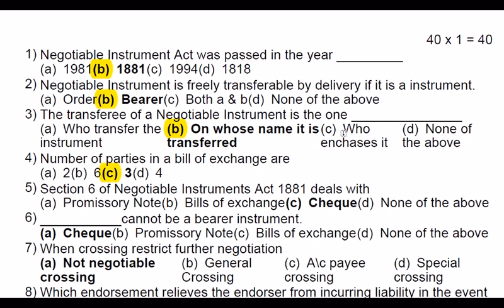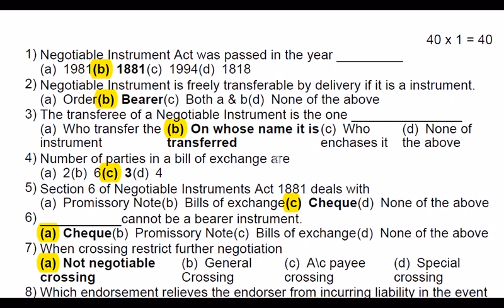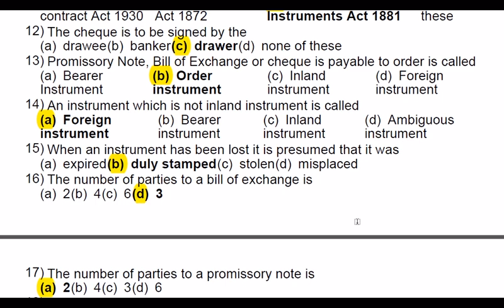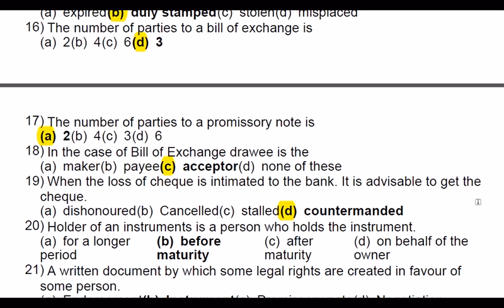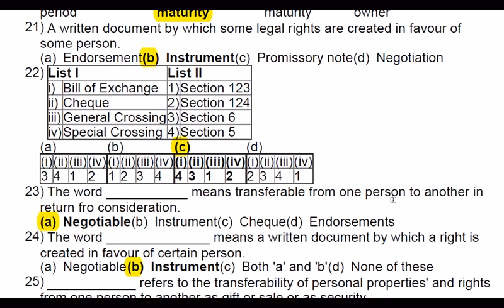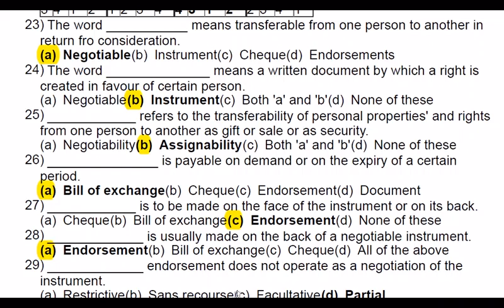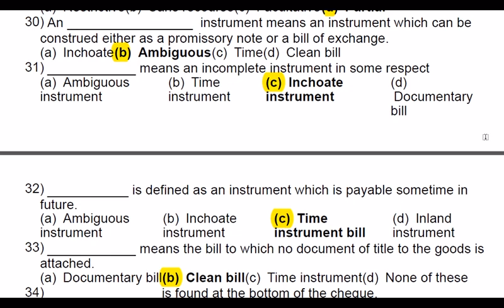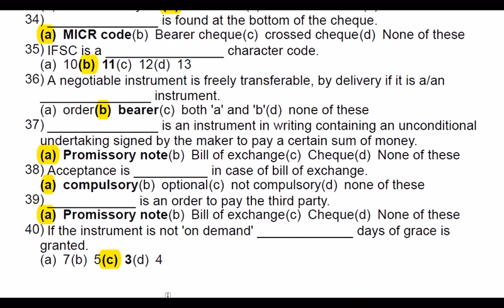12TH COMMERCE QA The Negotiable Instruments Act, 1881 ANSWERS